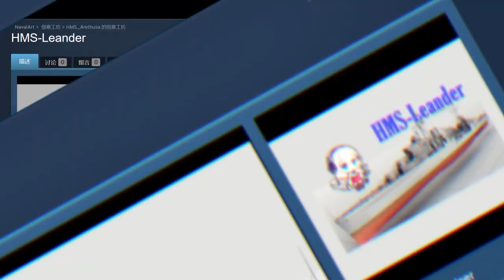【Navalart】HMS-Leander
The Leander class light cruiser adopts a ship shaped hull, equipped with two 152mm dual mounted guns in a backpack style at the front and rear, and equipped with 76mm thick armor belts on the 25mm side outer plate. The copper furnace rudder and engine rudder are centrally arranged in the center of the ship body, and the smoke exhaust passage gathers into a large smoke window. The space saved on the upper deck is used for aviation facilities such as aircraft launchers, hangars, and cranes. The compact bridge building, upright poles, and smoke windows showcase a balanced and orderly ship capacity.